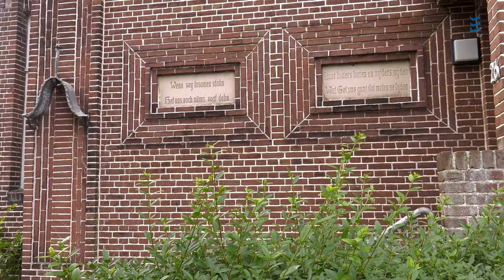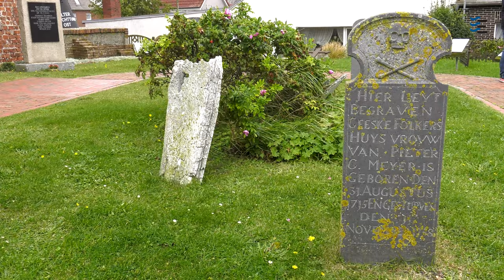Pflegekinderdienst Emden - Ein Besuch auf Borkum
Für Pflegefamilien ist es besonders wichtig, sich auch mit anderen Familien über ihre Erfahrungen und Erlebnisse auszutauschen. Deswegen bietet der Pflegekinderdienst der Stadt Emden Pflegeeltern und Kindern einen gemeinsamen Kurzurlaub mit Spiel, Spaß und Gesprächen an.
Für ein verlängertes Wochenende ging es im Jahr 2021 auf die ostfriesische Nordseeinsel Borkum. Bei einem vielseitigen Programm können die Familien einander kennen lernen und von ihren Erfahrungen berichten. Auch für das Jahr 2022 ist wieder ein Besuch auf Borkum geplant.

Der Kinderpflegedienst sucht Familien, Paare oder Alleinstehende, die zeitlich begrenzt oder auf Dauer ein Kind aufnehmen können. Wenn Sie sich vorstellen können Pflegefamilie zu werden oder sich einfach nur informieren möchten, dann melden Sie sich gerne bei uns. Wir stehen Ihnen jederzeit für Fragen oder zur Beratung zur Verfügung und freuen uns über Ihr Interesse.